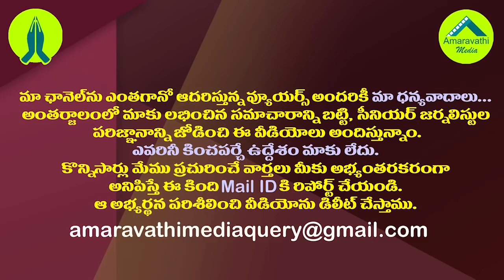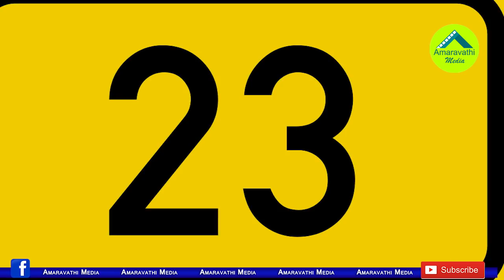మళ్ళీ 23..టీడీపీని మరోసారి వెంటాడనున్న 23| Is The 23 Number Once Again Becoming Unlucky For The TDP?